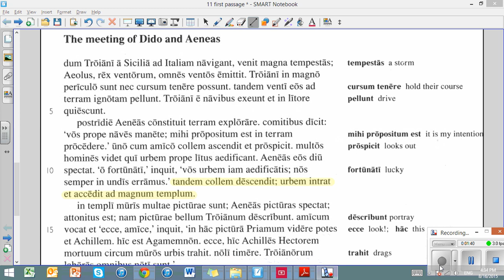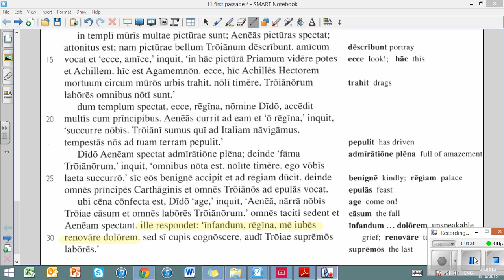Chapter 11: The meeting of Dido and Aeneas